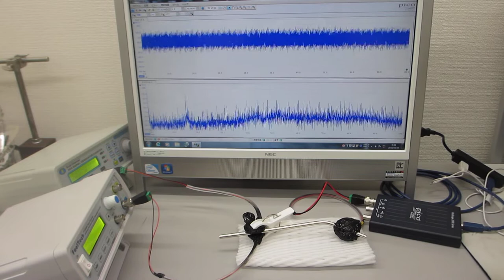ステンレスパイプを利用した超音波制御実験（超音波システム研究所）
新しい超音波伝搬用具を利用した超音波制御実験

ステンレスパイプの表面弾性を利用した、